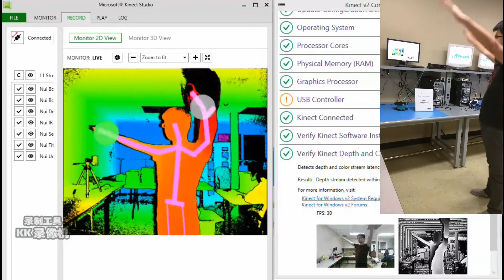Kinect v2 (Kinect for Xbox One) Extension Solution over Fiber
Newnex is introducing the world first fiber extension solution for Kinect v2 AKA. Kinect for Xbox one.
Through fiber optic cable, our solution is able to extend your Kinect up to 100M (300 ft) away from the host machine with out sacrificing the sensor's performance.
to inquire for more information.